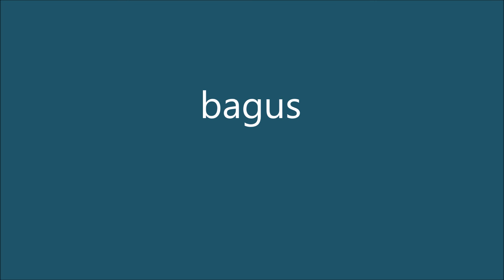keroncong - krontjong -original nr 1 name ???????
old krontjong song